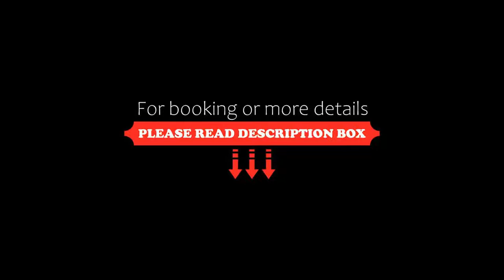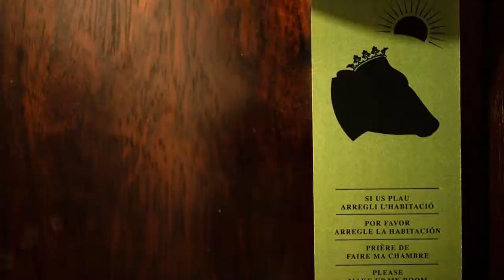Les Closes, Andorra la Vella, Spain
About Property:
You're eligible for a Genius discount at Les Closes! To save at this property, all you have to do is sign in.
This modern hotel lies in the centre of Andorra’s resort of Escaldes-Engordany, surrounded by tax-free shops and just a 5-minute walk from the famous Caldea thermal spa centre.
Use Les Closes as a base to enjoy the fantastic local skiing or visit the numerous tax-free boutiques that Andorra has to offer. You ca...
Property Type: Hotel
Address: Avinguda Carlemany, 93 Escaldes-Engordany, AD400 Andorra la Vella, Andorra
Searching For
1. Les Closes - Andorra la Vella - Spain
2. Les Closes - Andorra la Vella - Spain Address
3. Les Closes - Andorra la Vella - Spain Rooms
4. Les Closes - Andorra la Vella - Spain Amenities
5. Les Closes - Andorra la Vella - Spain Offers and Deals
Audio Credit:
Track Title: Subway Dreams
Artist: Dan Henig